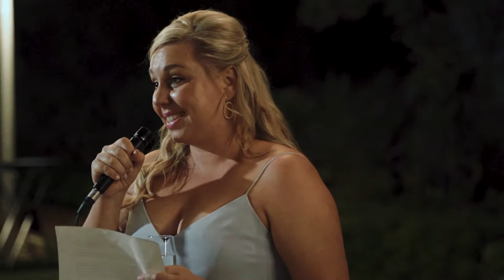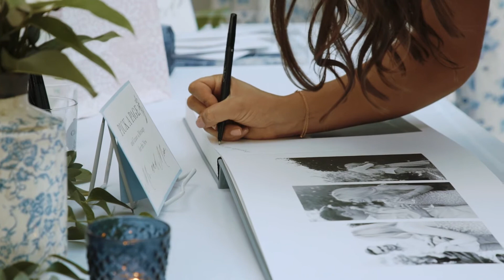Elizabeth & Danny - El Chorro Wedding (Something New Media)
Something New Media
Every great film begins with an even better story, let's tell yours!

Venue: El Chorro Wedding Venue

Love Story Films
Wedding shot on Canon EOS R